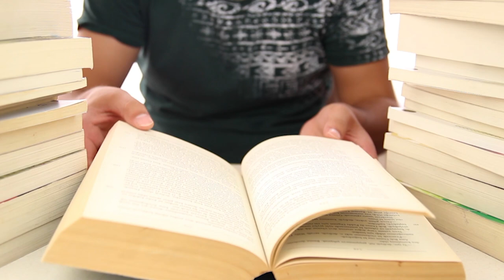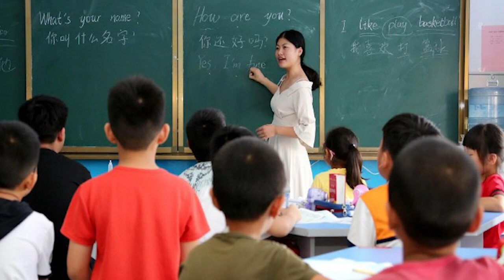BARCHASI TA'LIM HAQIDA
Yana Siz uchun!

"Profi University" jamoasi yana Siz uchun qiziqarli loyiha boshladi.

Endilikda siz ta'lim tarixi, universitetlar haqidagi qiziqarli ma'lumotlar, g‘aroyib ta'lim maskanlari haqidagi ajoyib hikoyalarni "Barchasi ta'lim haqida" rubrikasidan topishingiz mumkin.

Ko‘rsatuv har shanba soat 19:00 da You Tube kanalimizda berib boriladi.

Ilk sonimizda universitet va institutning qanday farqlari borligi va Elon Mask tomonidan tashkil etilgan g‘aroyib maktab haqida hikoya qilamiz.

🎓 Profi University - Think out of the box!